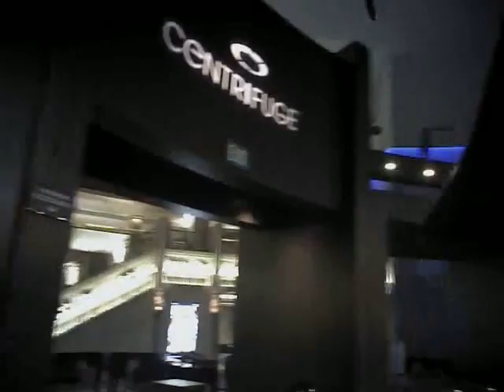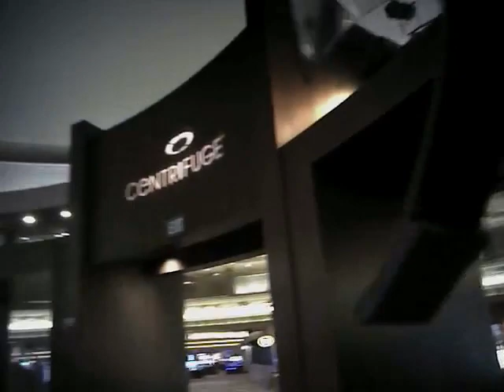VegasShooting Batch 26 Body Cam Video #479